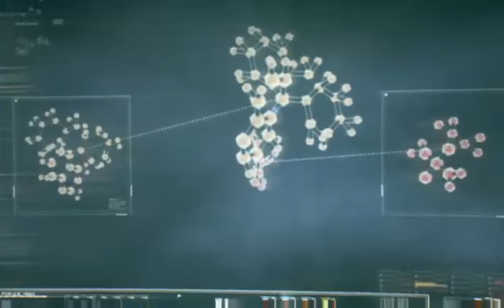Batman Arkham Knight (X1) Walkthrough (Part 4)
In the explosive finale to the Arkham series, Batman faces the ultimate threat against the city he is sworn to protect. The Scarecrow returns to unite an impressive roster of super villains, including Penguin, Two-Face and Harley Quinn, to destroy The Dark Knight forever. Batman: Arkham Knight introduces the Batmobile to this version of the world of Gotham City, which is drivable for the first time in the franchise. The addition of this legendary vehicle, combined with the acclaimed gameplay of the Batman Arkham series, offers gamers the ultimate and complete Batman experience as they tear through the streets and soar across the skyline of the entirety of Gotham City.

Genre: Action
Publisher: Warner Bros. Games
Developer: Rocksteady Studios
Release Date: June 23, 2015 -- Watch live